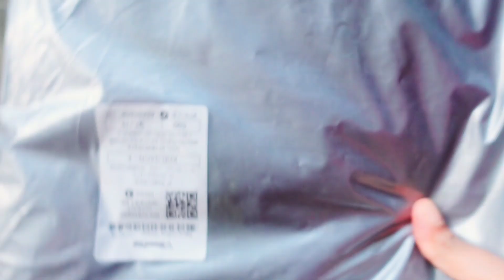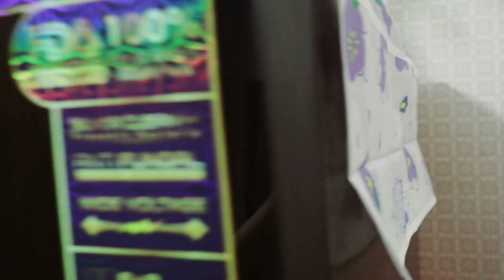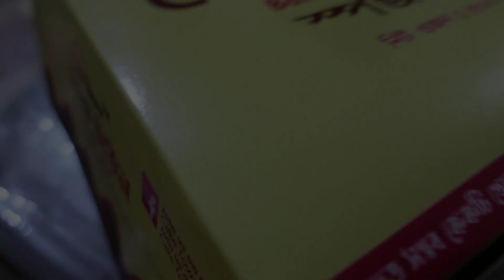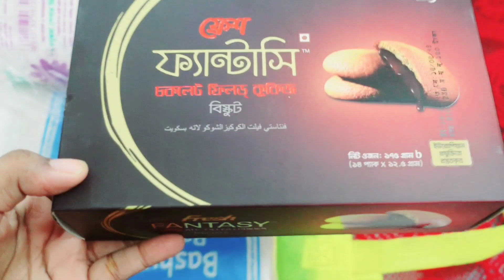আমাদের বাবু কেনো এখন ও হাটতে পারে না|ভিষণ মন খারাপ নিয়ে আজকের ব্লগ করলাম|গরুর মাংসের রেসিপি